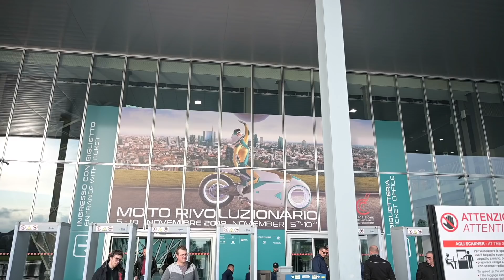The Bike News Ep4: BMW, Norton, Honda, KTM, MotoGP and Donovan's dogs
Mat is in France, Donovan is in South Africa and they are still on lockdown. But that doesn't stop them talking rubbish. In this episode of The Bike News: BMW's R18, Norton getting in more and more trouble, Honda quick job concepts, KTM out of EICMA, Dorna's plans for this year's MotoGP season and Donovan's dogs.